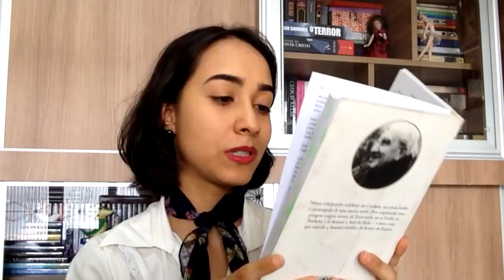O bem e o mal em Tolkien | Vevsvaladares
*Algumas referências, a quem interessar possa

. J.R.R. Tolkien Encyclopedia: Scholarship and Critical Assessment (Michael D.C. Drout)
.The Philosophy of Tolkien: The Worldview Behind The Lord of the Rings (Peter Kreeft)
. The Lord of the Rings and Philosophy: One Book to Rule Them All (Gregory Bassham e Eric Bronson [org.])
Quem for comprar qualquer coisa do Tolkien, se quiser usar esse link da Amazon, você será um lindo ajudando o canal :D